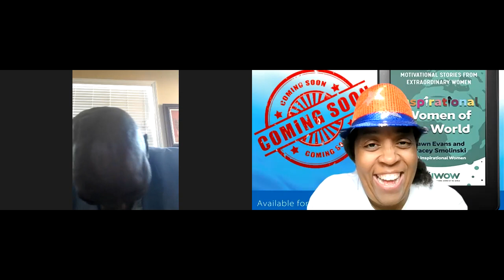Reel News Today with America's Supermom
As a mother of 15 children, I have learned that teamwork makes the dream work. If you would like to join this network click the link and join us

We have heard that the fortune is in the follow up. If you would like to stand out and send a FREE customized greeting card to your leads/or clients please click on the
I love the ability to create customized greeting cards from my computer/or cell phone. This allows me to create a lasting impression with "mailbox gold."

As a mother of 15, podcast host, tv producer, speaker and author... I believe it is important to be clear in your communication in order to strategically build community. I believe that we all have value and creating a connection to highlight that is important in building lasting relationships.

If you would like to purchase my book that discusses my journey of overcoming a 13 year struggle with depression.

If you are interested in purchasing the Mary Kay Iconic Red lip gloss featured in this video here is my link to connect

Click the link if you would like to learn about the streamYard platform to record your own show.
If you would like to create your own graphics for your thumbnails or slides for your presentations try Canva

If you would like to be a guest on the podcast schedule an interview